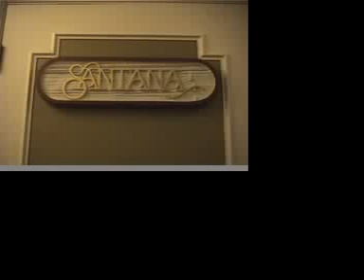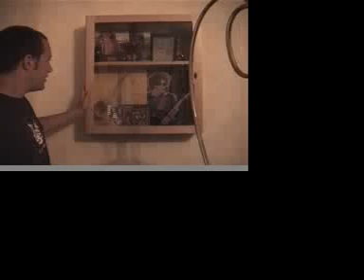SF love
a quick look at our time spent in SF after our wedding with our family and friends.